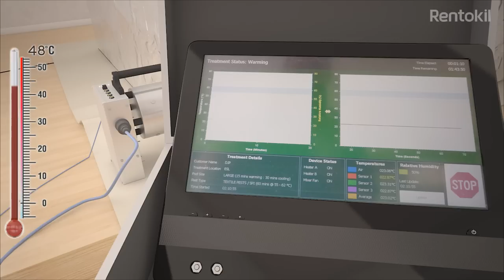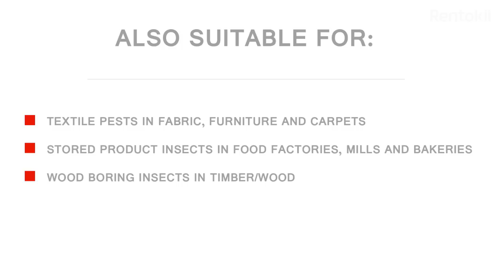Turning up the heat on bed bugs: Entotherm heat pod treatment | Rentokil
Bid goodbye to chemicals and welcome the future of pest control! Dive into Rentokil's groundbreaking Entotherm Heat Pod:

The Power of heat: Understand how cutting-edge heat treatments work wonders to eradicate bed bugs and other pests without the need for harmful chemicals.
Complete elimination: Learn about the comprehensive effect of the Heat Pod, exterminating pests from the egg stage right up to adults.
Precise design: Discover the unique design of Rentokil's Heat Pod that ensures every nook and cranny of infested materials gets treated.
One and done: Appreciate the efficiency of this single-treatment solution that swiftly addresses insect infestations, ensuring minimal disruption to your daily life and business operations

For a future free of pests, trust the heat. Visit Rentokil's Heat Treatment Services for more details

🐀 About Rentokil:
Established in 1925, Rentokil is a global leader in pest control, providing expert and reliable services to both residential and commercial customers. On our channel, we offer insights into our innovative solutions, pest prevention tips, and the science behind effective pest management.